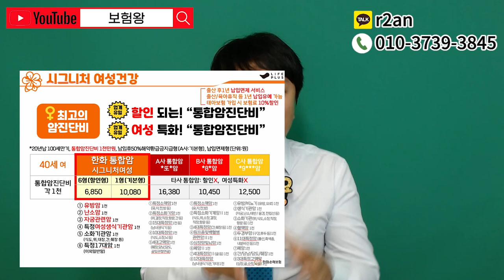☆가성비 초특급대박☆ 여성을 위해만든 여성전용 시그니처보험 출시!! (여성분들에 이영상을 바칩니다~)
안녕하세요~~

여성전용보험을 추천합니다
가성비대비 좋은 상품임으로 무조건
준비하세요 ~

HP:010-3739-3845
카톡친구추가:r2an
카톡플러스친구:보험왕검색